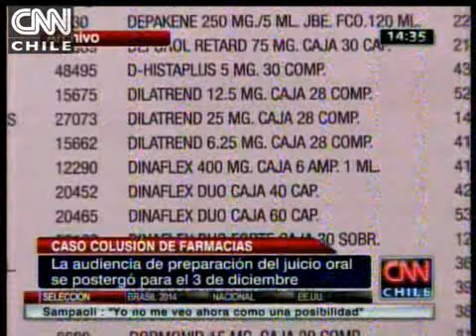Fijan nueva fecha para la audiencia preparatoria del juicio oral del Caso Farmacias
El juez del Séptimo Juzgado de Garantía de Santiago determinó que se realizará el 3 de diciembre a petición del ex ejecutivo de Cruz Verde e imputado en el caso, Ricardo Valdivia.